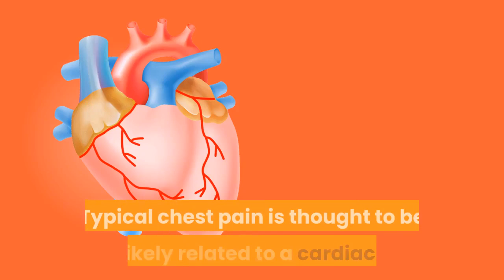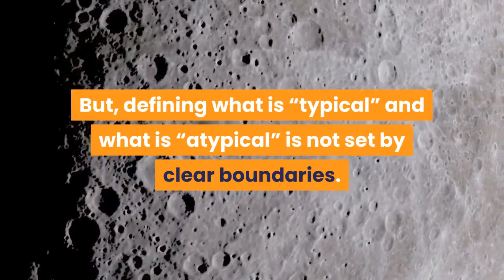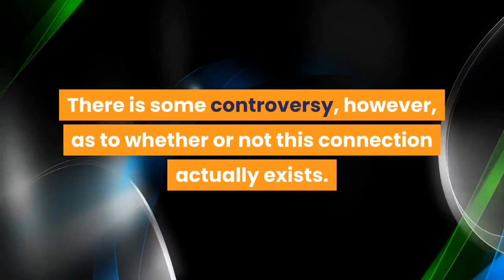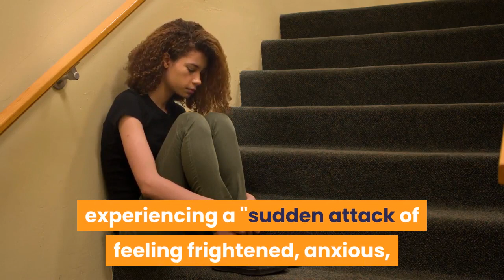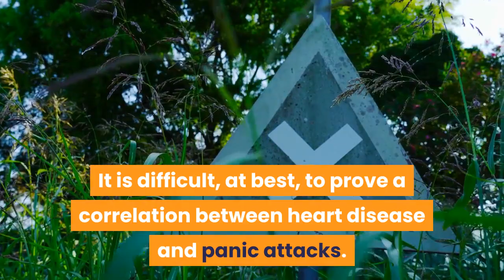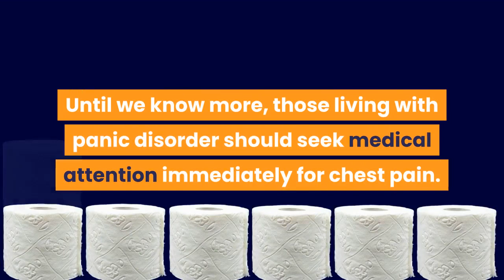🛑CHEST PAIN FROM HEART PROBLEMS AND PANIC DISORDER 👉 Mental Health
This video has information about :🛑CHEST PAIN FROM HEART PROBLEMS AND PANIC DISORDER  👉 Mental Health